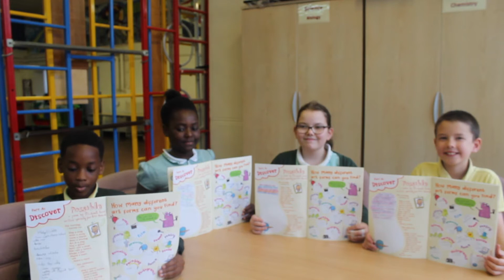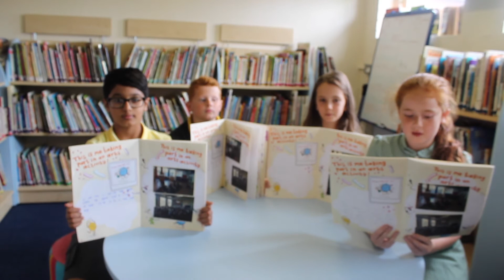Arts Award 5RB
Hear what 5RB have been up to this year to gain our Discover Arts Award